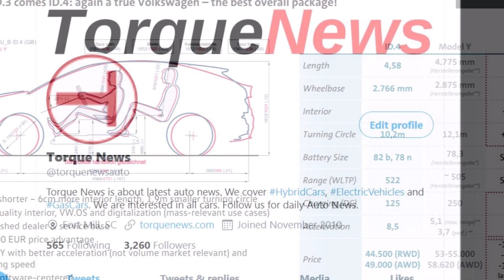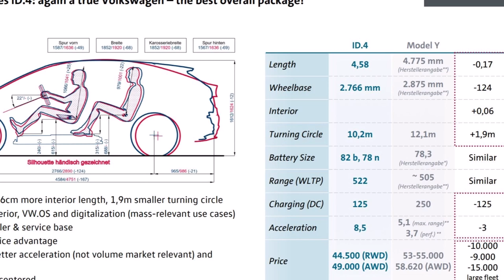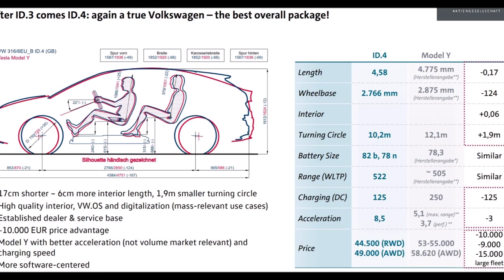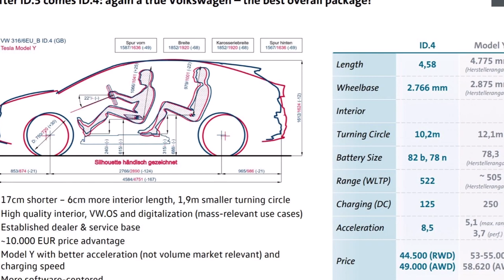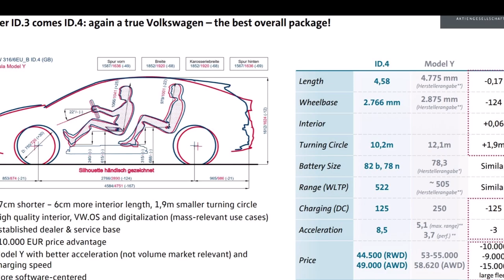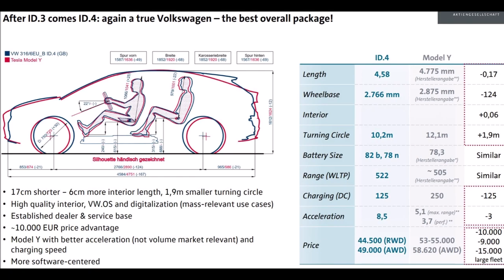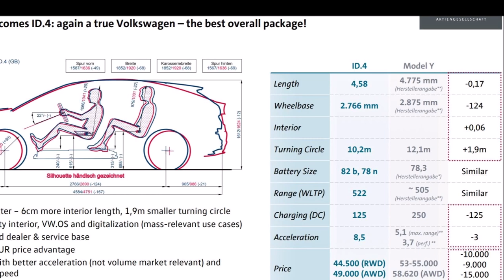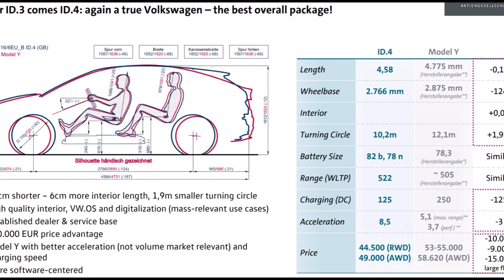ID.4 Price and Charging Leaked, Possibly from VW Comparing to Model Y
In a leaked document, seemingly from VW, Volkswagen compares the ID.4  EV directly with the Tesla Model Y.

Torque News Tesla reporter Tinsae Aregay has the details.

In a post that appeared on r/teslainvestorclub subreddit, we see a picture that seems to have originated from an internal Volkswagen presentation. In the picture comparing the upcoming ID. 4 with the Tesla Model Y, we see what might just be our first look at the price and charging speed of the ID.4.

The cheaper rear-wheel-drive option is listed starting at 44,500 euros and the higher end, all-wheel-drive version, is listed starting at 49,000. Volkswagen compares this to the Model Y, at 52,000 and 59,000 euros. These prices presumably include the 19% VAT levied on all cars in Germany.

This would mean, according to the leaked presentation, the Volkswagen I.D 4 is going to come in 10,000 euros cheaper than the Model Y.

When it comes to specs, Volkswagen has highlighted ones they consider to be relevant for mass-volume cars. Seemingly downplaying acceleration and charging speed.

According to Volkswagen the ID.4, compared to Model Y, has 6 cm more interior length, even though it is 17 cm shorter. Other advantages they pointed out are; 1.9 meters smaller turning circle, established dealer and service base, high-quality interior, and VW operating system.

Not sure I agree with the last two. A picture of the ID.4’s interior has been released by Volkswagen and it looks more or less like the ID.3. In my opinion, the Tesla Model Y has a better interior.